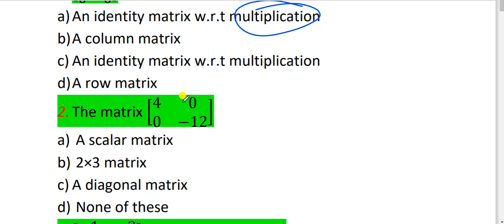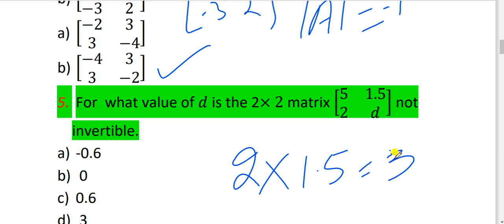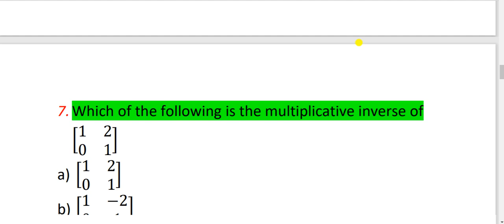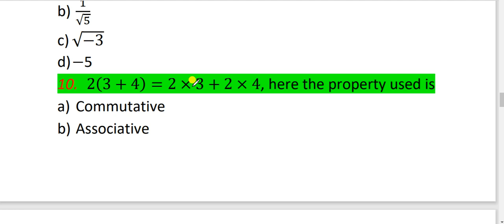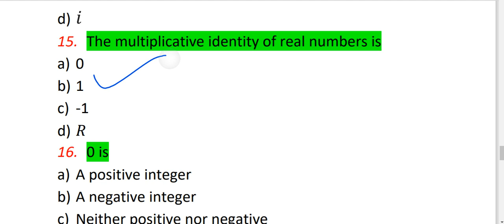Mcqs related to matrices and real numbers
math of QAU